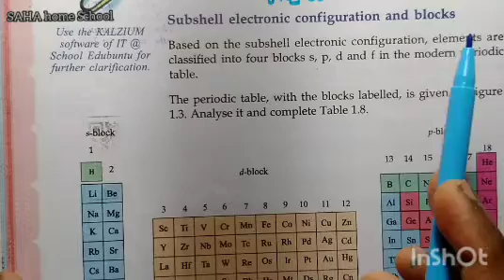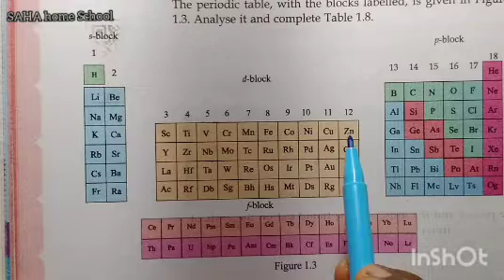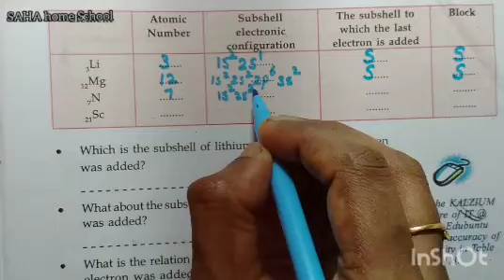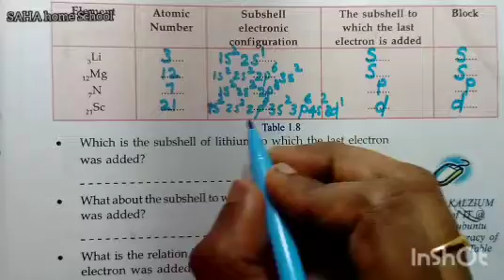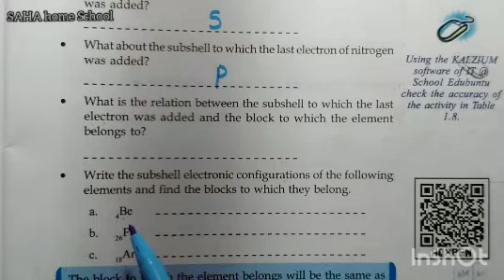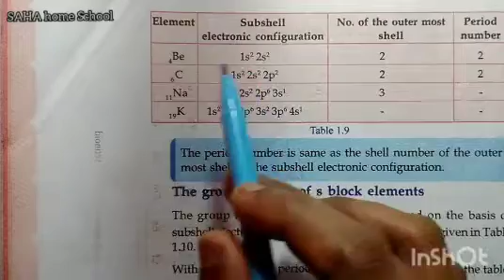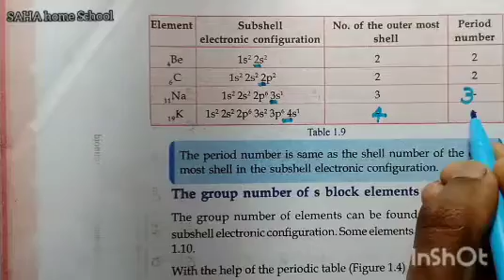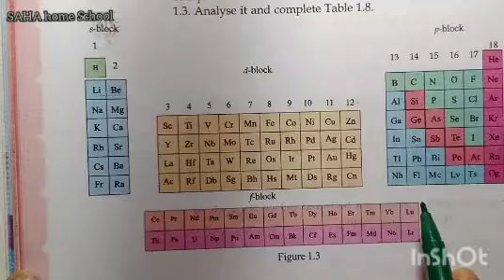Class 10/Chemistry/Chapter1:Periodic table and electronic configuration/part4/blocks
Kerala syllabus
SCERT
Class 10
Chemistry
English medium

Chapter1:Periodic table and electronic configuration
part4
blocks